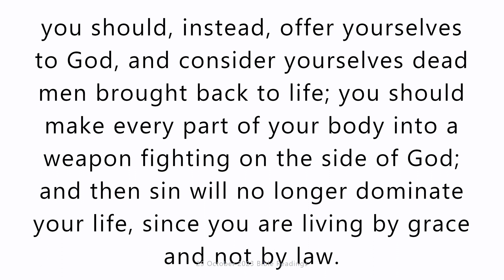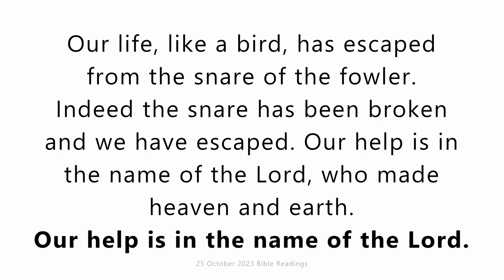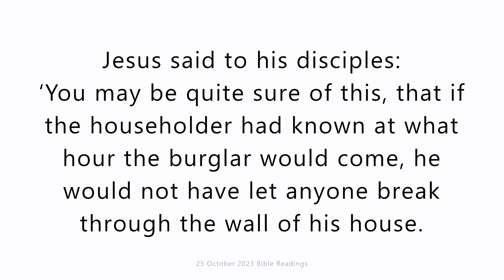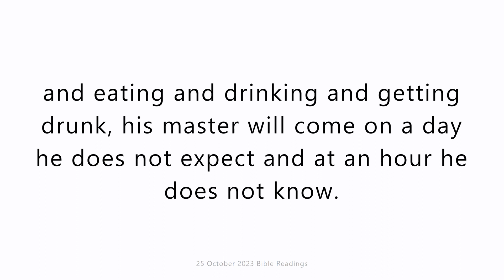25 October 2023 Catholic Mass Bible Reading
25 October 2023 Catholic Mass Bible Reading
Wednesday 25 October 2023
First reading
Romans 6:12-18
You must not let sin reign in your mortal bodies or command your obedience to bodily passions, you must not let any part of your body turn into an unholy weapon fighting on the side of sin; you should, instead, offer yourselves to God, and consider yourselves dead men brought back to life; you should make every part of your body into a weapon fighting on the side of God; and then sin will no longer dominate your life, since you are living by grace and not by law.
Does the fact that we are living by grace and not by law mean that we are free to sin? Of course not. You know that if you agree to serve and obey a master you become his slaves. You cannot be slaves of sin that leads to death and at the same time slaves of obedience that leads to righteousness. You were once slaves of sin, but thank God you submitted without reservation to the creed you were taught. You may have been freed from the slavery of sin, but only to become ‘slaves’ of righteousness.

Responsorial Psalm
Psalm 123(124)
Our help is in the name of the Lord.
‘If the Lord had not been on our side,’
this is Israel’s song.
when men rose up against us,
then would they have swallowed us alive
when their anger was kindled.
‘Then would the waters have engulfed us,
the torrent gone over us;
over our head would have swept
the raging waters.’
Blessed be the Lord who did not give us
a prey to their teeth!
Our life, like a bird, has escaped
from the snare of the fowler.
Indeed the snare has been broken
and we have escaped.

Gospel Acclamation
Jn10:27
Alleluia, alleluia!
The sheep that belong to me listen to my voice,
Alleluia!

Gospel
Luke 12:39-48
Jesus said to his disciples:
‘You may be quite sure of this, that if the householder had known at what hour the burglar would come, he would not have let anyone break through the wall of his house. You too must stand ready, because the Son of Man is coming at an hour you do not expect.’
Peter said, ‘Lord, do you mean this parable for us, or for everyone?’ The Lord replied, ‘What sort of steward, then, is faithful and wise enough for the master to place him over his household to give them their allowance of food at the proper time? Happy that servant if his master’s arrival finds him at this employment. I tell you truly, he will place him over everything he owns. But as for the servant who says to himself, “My master is taking his time coming,” and sets about beating the menservants and the maids, and eating and drinking and getting drunk, his master will come on a day he does not expect and at an hour he does not know. The master will cut him off and send him to the same fate as the unfaithful.
The servant who knows what his master wants, but has not even started to carry out those wishes, will receive very many strokes of the lash. The one who did not know, but deserves to be beaten for what he has done, will receive fewer strokes. When a man has had a great deal given him, a great deal will be demanded of him; when a man has had a great deal given him on trust, even more will be expected of him.’